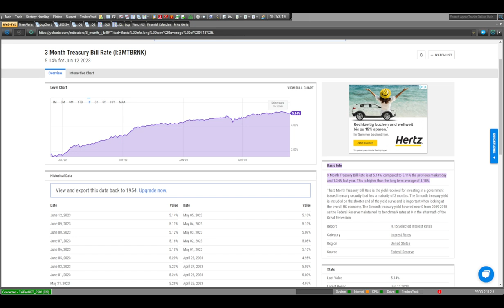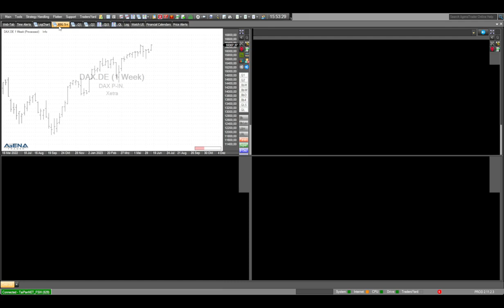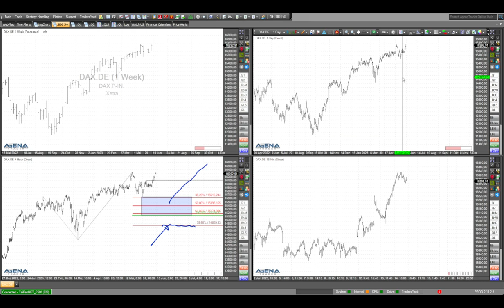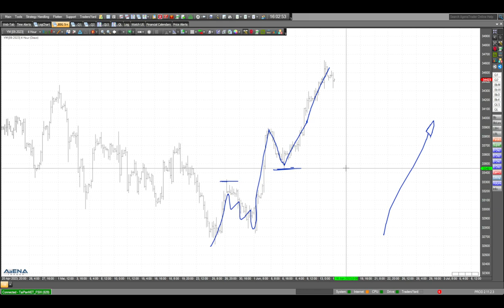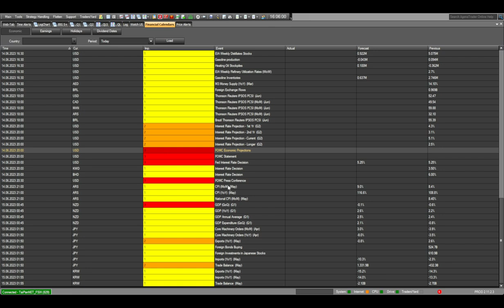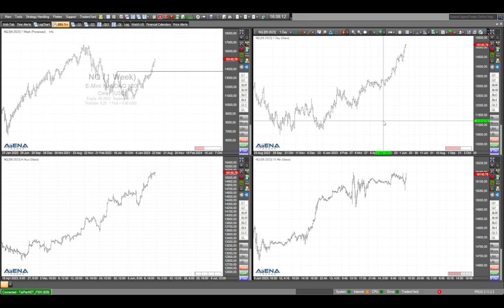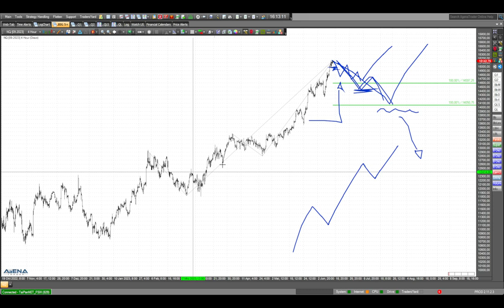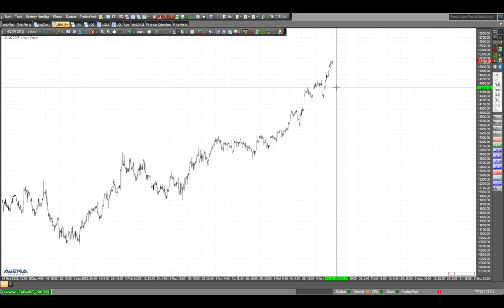Dax, Dow und Co: Charttechnik im Detail kurz vor der Fed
Nur noch 3 Stunden bis zur Entscheidung der Fed - ich schaue in diesem Video auf die Details bei Dax, Dow, Nasdaq und S&P 500.